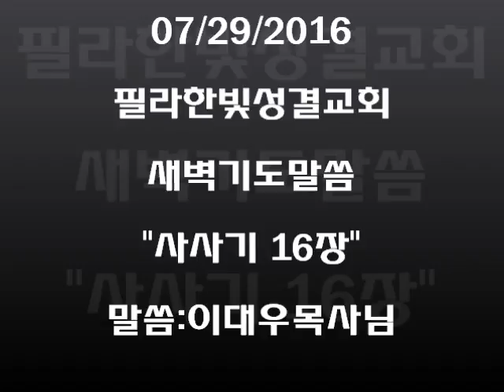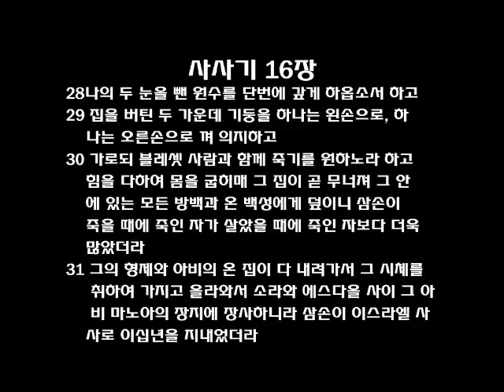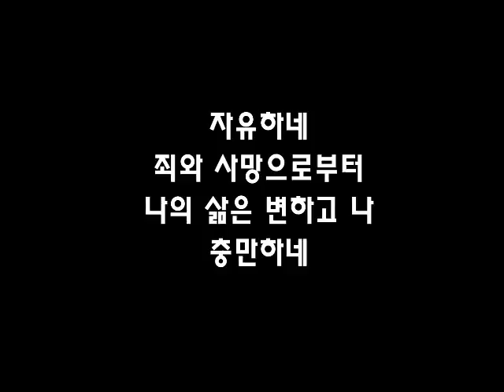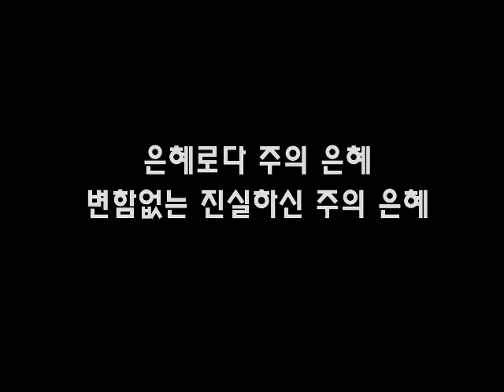필라한빛성결교회 새벽기도말씀 사사기 16장